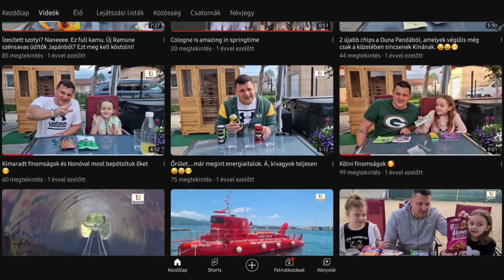Maoam Mix. Olvadós cukorka mámor 😇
Az édesség mindig kedvence lesz a gyerekeknek.  Nekünk gyerekkorunkban még Frutti volt. Nekik már Maoam. 😜